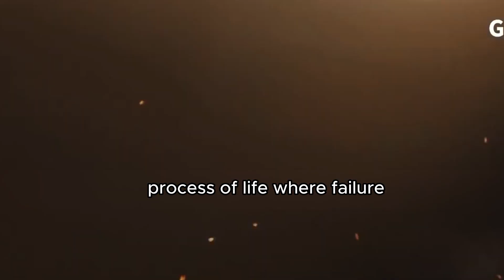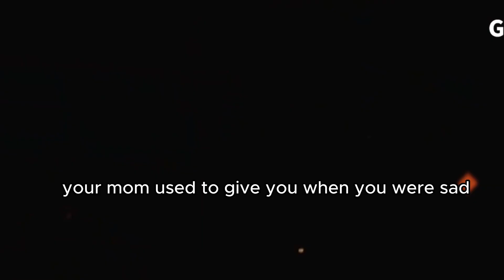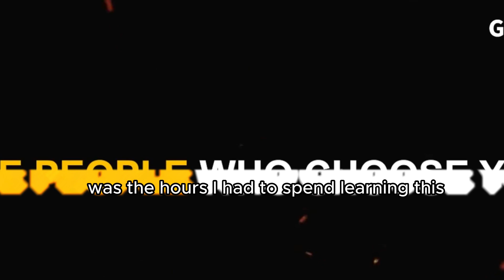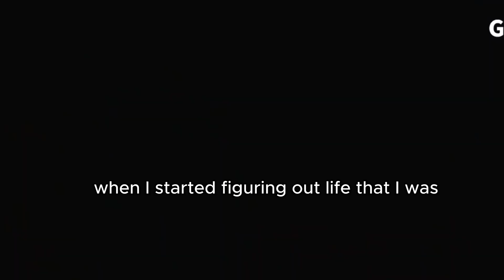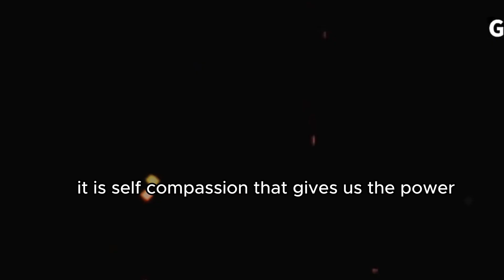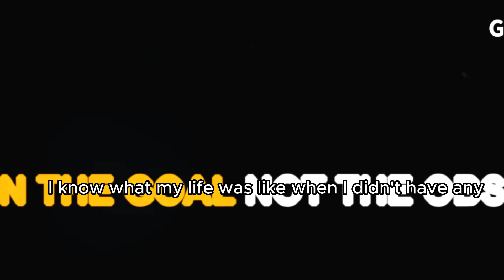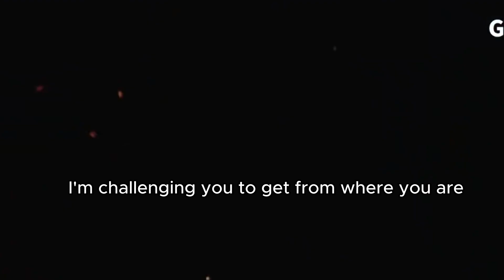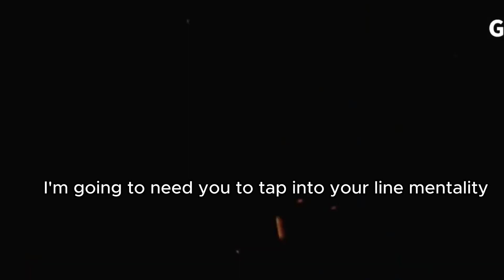Never Give Up: The Key to Perseverance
Discover the ultimate key to success: perseverance. Learn how to overcome obstacles, stay focused on your goals, and never give up on your dreams.

Join us on a journey to unlock your full potential and achieve greatness.
 Don't miss out on this powerful motivation!